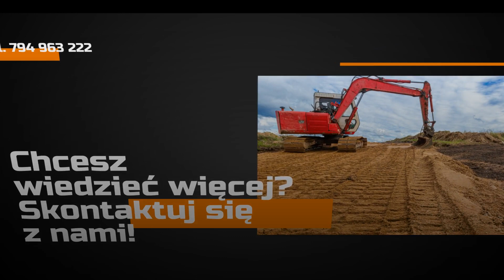Prace ziemne Smreczyna Wojciech Kasperski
PraceZiemne wykonuje firma Wojciecha Kasperskiego, która powstała w 2022 roku. Jej siedziba znajduje się w Smreczynie, w województwie dolnośląskim.

Firma zajmuje się przeprowadzaniem robót ziemnych. Oferuje między innymi wykopy pod fundamenty i instalacje, karczowanie i niwelacje terenu oraz uzbrojenie terenu.

Oprócz tego w zakres usług wchodzi wulkanizacja, w tym wymiana opon i wyważanie kół. Firma udziela też całodobowej pomocy drogowej, w ramach której zmienia koła, dowozi paliwo, holuje pojazdy i awaryjnie otwiera auta.

Zapraszamy.